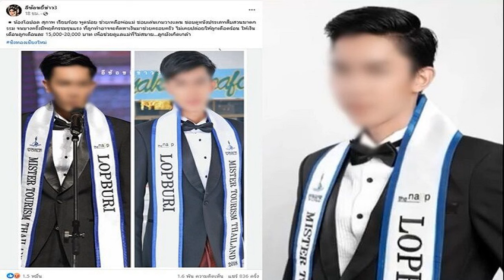ใช่ลูกอีกคนมั้ย ฮือฮาหนุ่มน้อย หน้าเหมือน บัวขาว จนชาวเน็ตแห่เข้าไปคอมเมนต์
5 ก.ค. 2567
22:34 น.
ใช่ลูกอีกคนมั้ย? ฮือฮาหนุ่มน้อย หน้าเหมือน บัวขาว เหมือนตั้งแต่สีผิว ยันรอยยิ้ม จนชาวเน็ตแห่เข้าไปคอมเมนต์ บอกอยากให้ไปเจอกัน

วันที่ 5 ก.ค.67 ถ้าพูดถึงยอดมวยของไทย คงหนีไม่พ้น บัวขาว บัญชาเมฆ ที่โด่งดังจากการไปชกเควันที่ประเทศญี่ปุ่น จนหาคู่ชกแทบไม่ได้ ด้วยสไตล์การชกที่ดุดัน ไม่กลัวใคร และออกอาวุธครบเครื่อง หนักหน่วง ทำให้แฟนมวยทั่วโลกต่างชื่นชอบบัวขาว
นอกจากเป็นนักมวยแล้ว บัวขาว ยังรับราชการทหาร ได้ยศร้อยโท และยังชอบเตะฟุตบอลด้วย มีตำแหน่งเป็นถึงศูนย์หน้า ส่วนค่ายมวยบัญชาเมฆที่เปิดอยู่ก็มีคนเข้ามาเรียนจำนวนมาก

ล่าสุดสมาชิก TikTok @teerapat16597 โพสต์คลิปของเด็กชายคนหนึ่ง ที่หน้าตาเหมือนบัวขาวมากๆ ไม่ว่าจะเป็นสีผิว และการยิ้ม ที่ดูยังไงก็เหมือน จนชาวเน็ตแห่เข้าไปคอมเมนต์ว่าเป็นลูกบัวขาวแน่ และหลายคนอยากให้ไปเจอบัวขาว